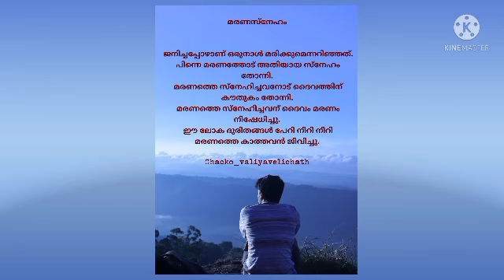കവിത മരണ സ്നേഹം രചന: ക്രിസ്റ്റിൻ ജോസ് ആലാപനം : അമൽ ജോൺ ജേക്കബ്